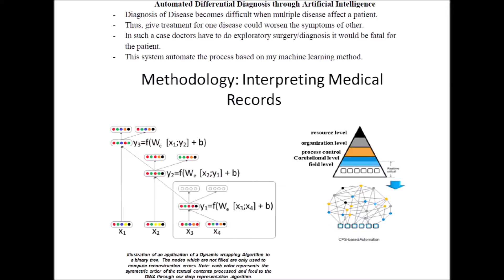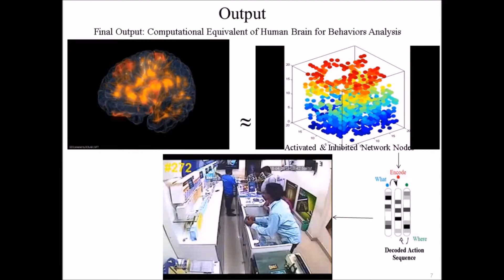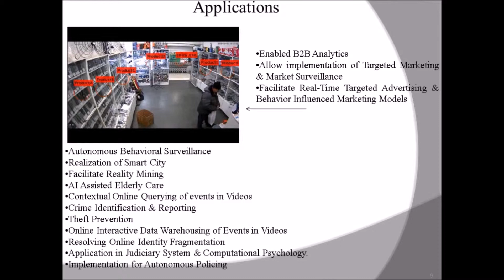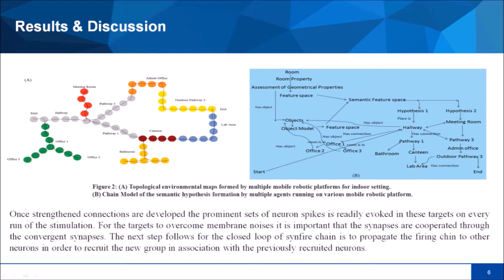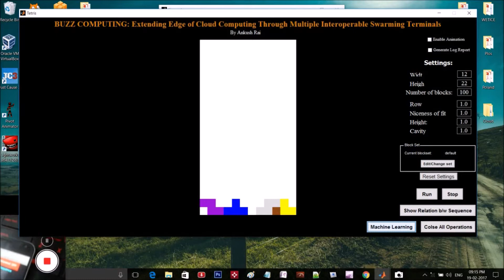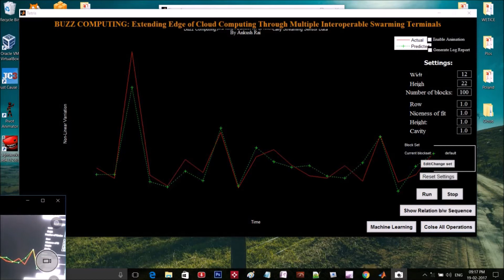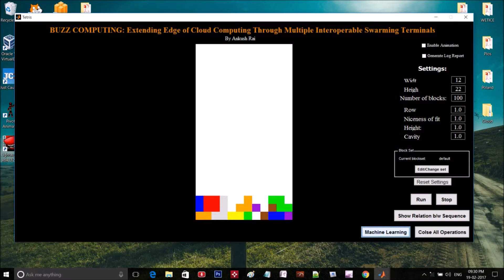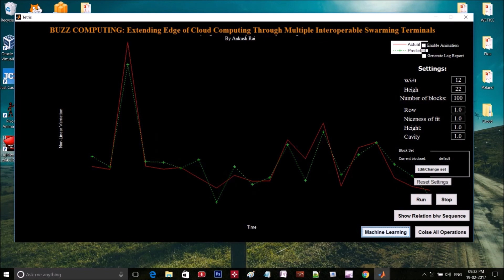My Research Portfolio